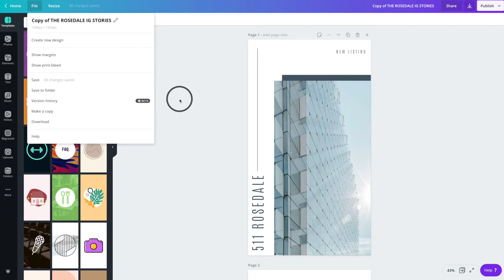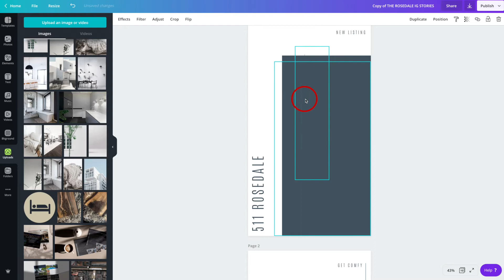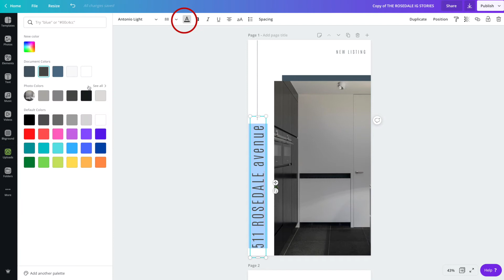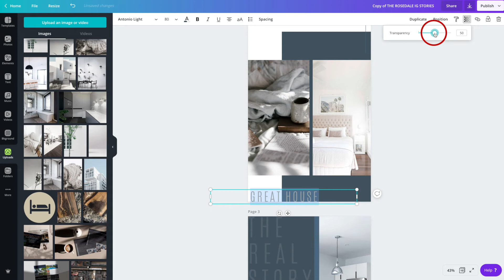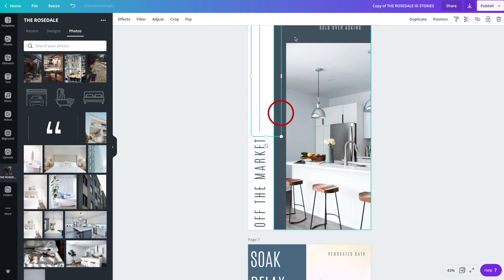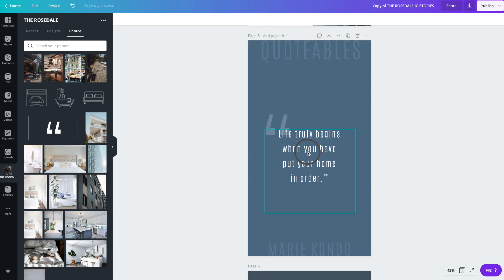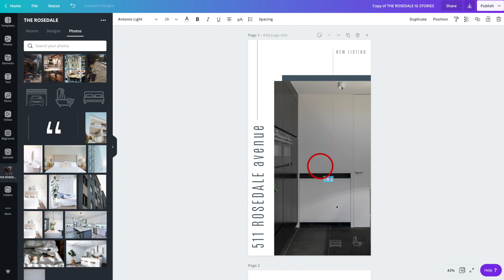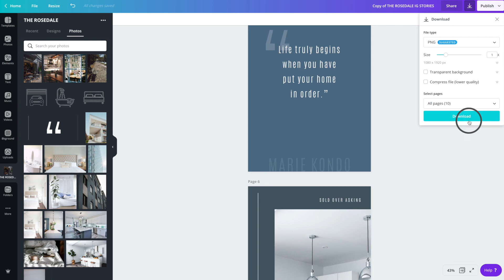THE ROSEDALE INSTAGRAM STORIES WALKTHROUGH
Fourth Street Creative Walkthrough for The Rosedale IG Stories Canva Template. Learn how to change font, colours, use overlays and optional icons.